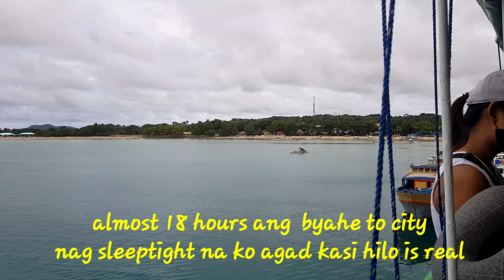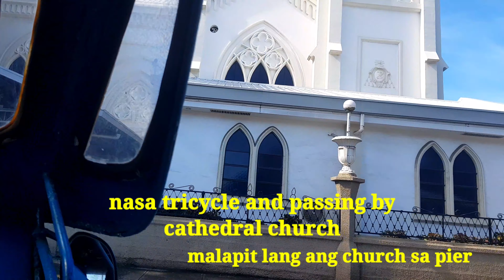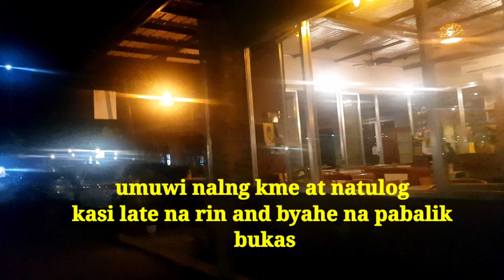Byaheng City for 3 Days // Foodtrip with BFF's // Sea Travel // V17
18 hours of sea travel with Mamshie
Mukbang with friends
Fast Food hopping
Quick visit